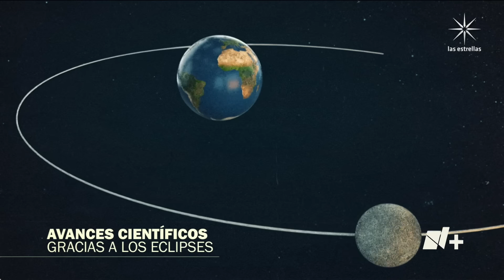Eclipse del 8 de abril: El día en que el Sol "se romperá" - En Punto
Astrónomos harán diversas investigaciones durante el eclipse del 8 de abril; el registro más antiguo del fenómeno en México está en un grabado maya, cuando "el sol se rompió".